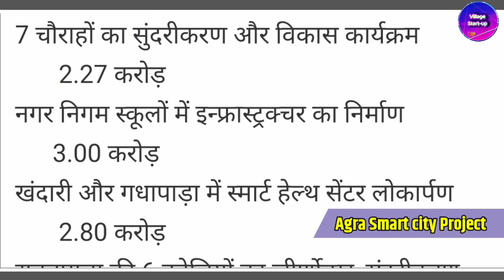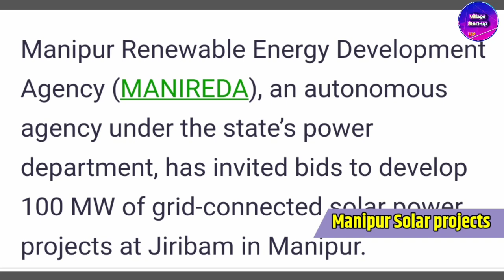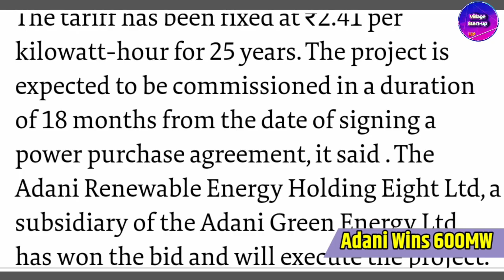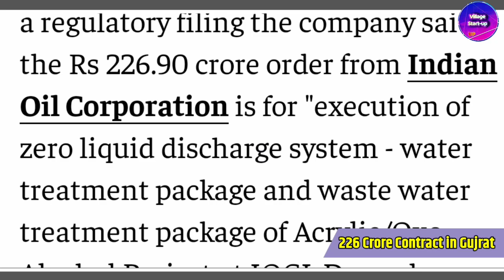National Updates#14:Delhi-Meerut Expressway, Patna metro, Kanpur metro, Indian railways Solar...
Video Chapters
00:00-introduction
00:11-Agra Smart city project's
00:50-Delhi-Meerut Expressway deadline
01:30-Manipur solar power project Bids
01:55-patna Metro land Acquisition start for  Stations
02:30-Indian Railway Solar project At MP bina
02:49-Kanpur Metro
03:31-Adani get the bid of Solar or Wind hybrid Project in Gujrat
03:38-Praj get 229 crore Contract in Gujrat